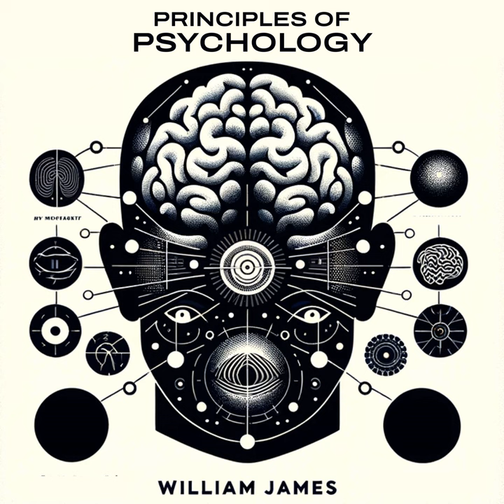Chapter 39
Chapter 39 · Liam Johnson · William James · Liam Johnson

Main  Artist: Liam Johnson
Primary  Musician: Liam Johnson
Lyricist: William James
Original  Author: Copyright Control